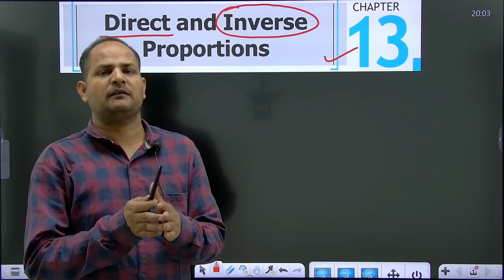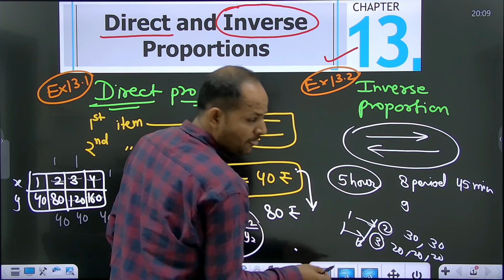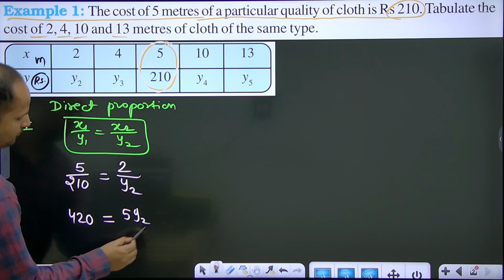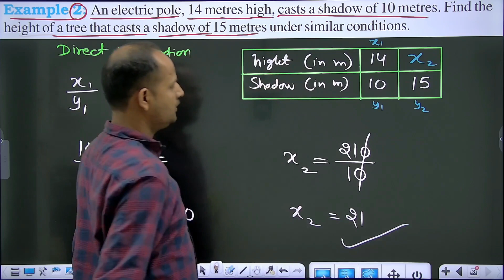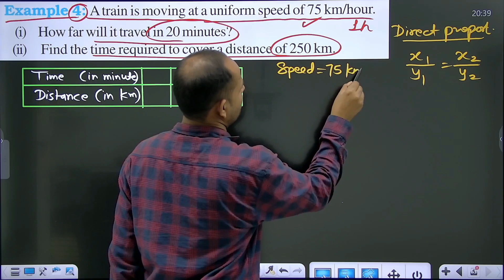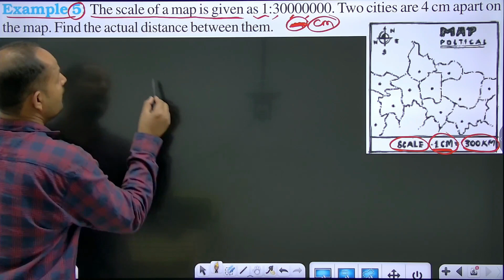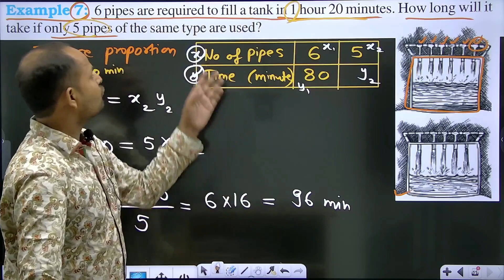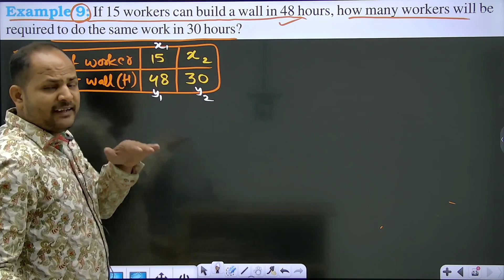All Examples | Chapter 11 Direct and Inverse Proportions | Class 8 Maths NCERT *बहुत आसान तरीका*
All Examples | Chapter 11 Direct and Inverse Proportions | Class 8 Maths NCERT New Syllabus 2023-24

Example 1: The cost of 5 metres of a particular quality of cloth is Rs 210. Tabulate the cost of 2, 4, 10 and 13 metres of cloth of the same type.
Example 2: An electric pole, 14 metres high, casts a shadow of 10 metres. Find the height of a tree that casts a shadow of 15 metres under similar conditions.
Example 3: If the weight of 12 sheets of thick paper is 40 grams, how many sheets of the same paper would weigh 2 1/2 kilograms?
Example 4: A train is moving at a uniform speed of 75 km/hour.
(i) How far will it travel in 20 minutes?
(ii)  Find the time required to cover a distance of 250 km.
Example 5: The scale of a map is given as 1:30000000. Two cities are 4 cm apart on the map. Find the actual distance between them.
Example 7:  6 pipes are required to fill a tank in 1 hour 20 minutes. How long will it take if only 5 pipes of the same type are used?
Example 8:  There are 100 students in a hostel. Food provision for them is for 20 days. How long will these provisions last, if 25 more students join the group?
Example 9: If 15 workers can build a wall in 48 hours, how many workers will be required to do the same work in 30 hours?
उदाहरण 1: एक विशेष किस्म के कपड़े के 5 मीटर का मूल्य 210 रुपये है। उसी प्रकार के 2, 4, 10 और 13 मीटर कपड़े का मूल्य सारणीबद्ध कीजिए।
उदाहरण 2: 14 मीटर ऊँचा एक बिजली का खंभा 10 मीटर की छाया बनाता है। समान परिस्थितियों में 15 मीटर की छाया डालने वाले पेड़ की ऊँचाई ज्ञात कीजिए।
उदाहरण 3: यदि मोटे कागज की 12 शीटों का वजन 40 ग्राम है, तो उसी कागज की कितनी शीटों का वजन 2 1/2 किलोग्राम होगा?
उदाहरण 4: एक रेलगाड़ी 75 किमी/घंटा की एकसमान गति से चल रही है।
(i) यह 20 मिनट में कितनी दूरी तय करेगी?
(ii) 250 किमी की दूरी तय करने में लगने वाला समय ज्ञात कीजिए।
उदाहरण 5: एक मानचित्र का पैमाना 1:30000000 दिया गया है। मानचित्र पर दो शहरों की दूरी 4 सेमी है। उनके बीच वास्तविक दूरी ज्ञात कीजिए।
उदाहरण 7: एक टंकी को 1 घंटा 20 मिनट में भरने के लिए 6 पाइपों की आवश्यकता होती है। यदि एक ही प्रकार के केवल 5 पाइपों का उपयोग किया जाए तो कितना समय लगेगा?
उदाहरण 8: एक छात्रावास में 100 विद्यार्थी हैं। उनके लिए 20 दिनों के लिए भोजन का प्रावधान है। यदि 25 और छात्र समूह में शामिल हो जाते हैं, तो ये प्रावधान कितने समय तक चलेंगे?
उदाहरण 9: यदि 15 श्रमिक एक दीवार को 48 घंटे में बना सकते हैं, तो उसी कार्य को 30 घंटे में करने के लिए कितने श्रमिकों की आवश्यकता होगी?